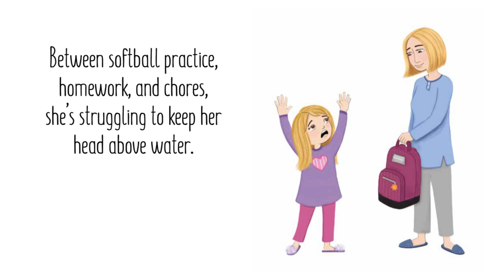"Stress Stinks" Book Trailer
Poor Amelia!

Between softball practice, homework, and chores, she's struggling to keep her head above water!

And when she starts feeling stressed out, it seems like the world is at its end! Fortunately, Amelia's mom is around to teach her some stress management strategies and help her reframe her STINKING THINKING into something more positive.

Will Amelia be able to use these strategies to help herself and her friends? Find out in another timely tale by award-winning author and school counselor Bryan Smith